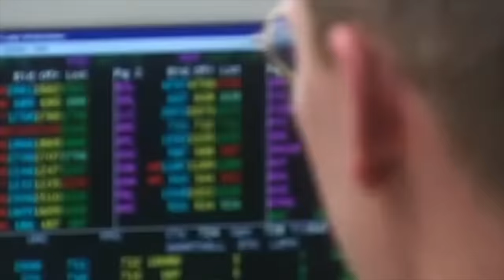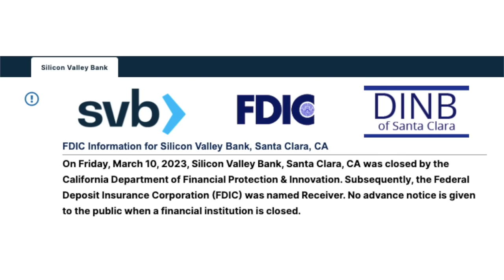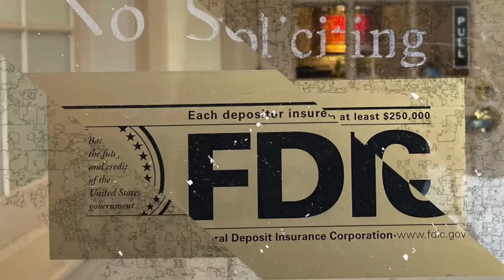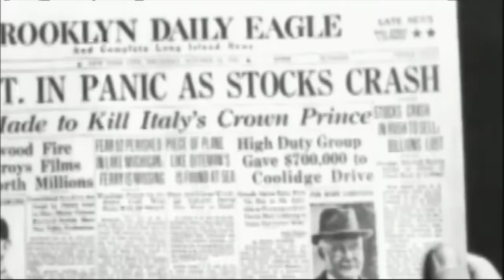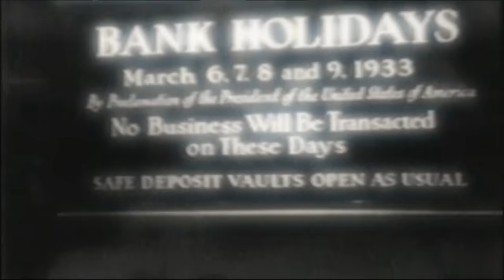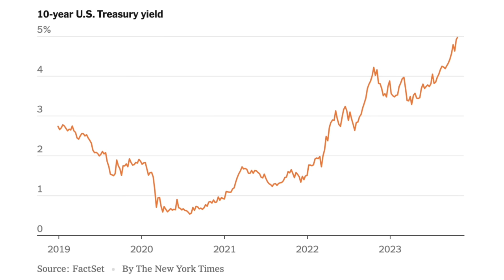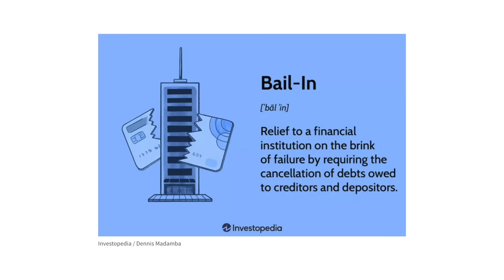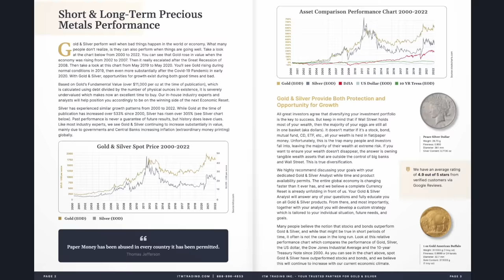How the FDIC Can Legally Steal Your Money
Is your money really safe in the bank? Behind closed doors, FDIC leaders admitted the public has too much faith in the banking system. Their secret bail-in plan lets them legally steal your money. Don't be left helpless when the next crisis hits!

🗓️ Are you worried about the recent financial turmoil and looking for ways to secure your assets? Our expert Gold & Silver analysts have 27+ years of experience and can help you develop customized strategies to safeguard your assets. Click the link above ☝️ to schedule a time that works best for you.

🗣️ DON'T MISS THIS VIDEOS IMPORTANT INFORMATION

📖 CHAPTERS:
0:00 Bank Fail
2:56 Creation of FDIC
6:47 Long-Term Bonds
8:06 Bail In
9:47 Guide to Smart Money

📑 TO SEE LYNETTE'S SLIDES, RESEARCH LINKS OR QUESTIONS FROM THIS VIDEO